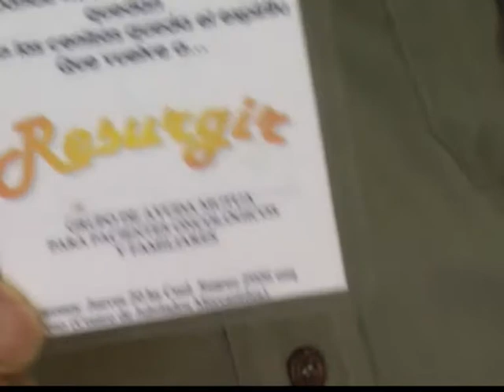El Grupo Resurgir ayuda a pacientes oncológicos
Resurgir es una agrupación local dedicada a hablar y dedicarse a los enfermos y curados del cáncer, aunque también hacen actividades para la comunidad en general.